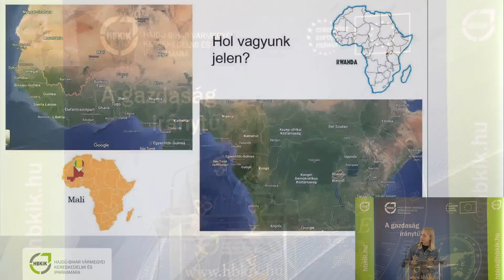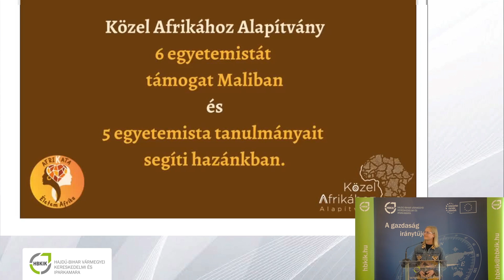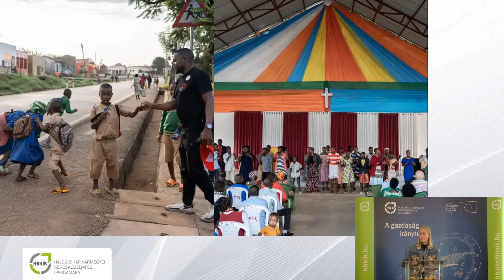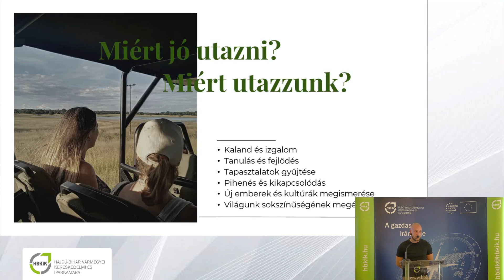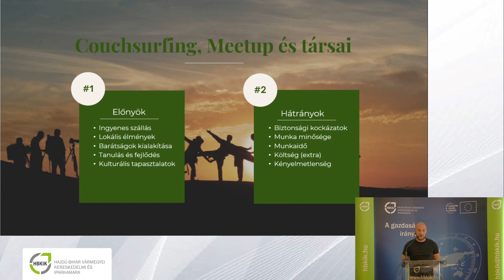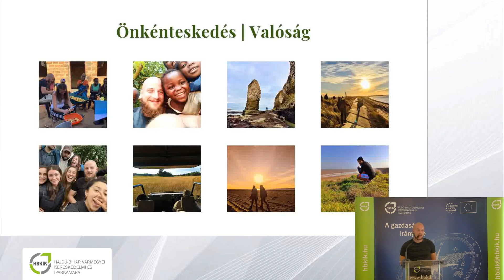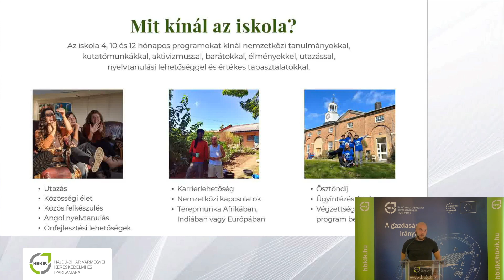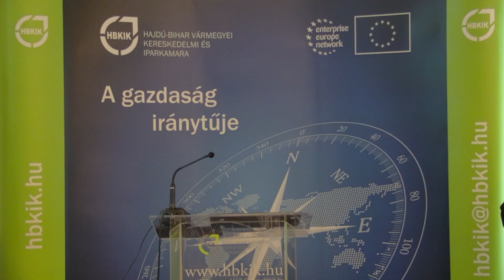„Ne csak láss, érezz!” előadás 1. rész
Hatalmas érdeklődés mellett zajlott a Jane Goodall Intézet és a Hajdú-Bihar Vármegyei Kereskedelmi és Iparkamara „Ne csak láss, érezz!” címmel közös rendezvénye 2023. október 13-án, melynek középpontjában a hasznos utazás állt.
A legtöbb ember életének fontos része az utazás, a felfedezés, de mindannyiunknak szüksége van pihenésre, amit a tartalmas kikapcsolódás biztosíthat. A rendezvény előadói mind olyan utazók, akik hasznosan utaznak, azaz képesek megváltoztatni egyének, közösségek életét, és örömöt, reményt adni a számukra.
Kathiné Juhász Ildikó, a HBKIK vidéki alelnöke köszöntötte a résztvevőket. A köszöntő után Virágh Gréta, a Közel Afrikához Alapítvány munkatársának előadását hallhatták az érdeklődők. Ezt követően Hegedűs Dávid a College for International Co-operation and Development-től adott elő. A Jane Goodall Intézettől Kádár András előadásán vehetett részt a hallgatóság. A rendezvény záró akkordjaként Dr. Éles Júlia Viktória, Holló Zsuzsanna, Nagy Vivien és Bodó Katalin az Afrikatától adott elő.